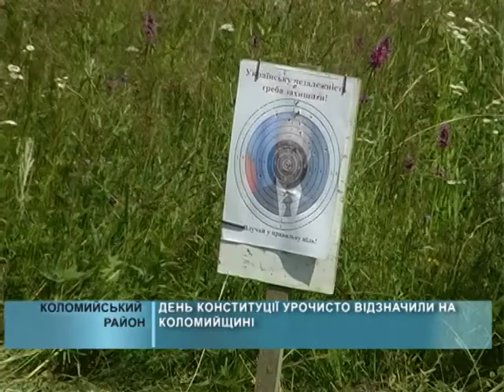2014 07 01 ДЕНЬ КОНСТИТУЦІЇ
З нагоди свята та до Дня молоді на Коломийщині організували сходження на Воскресінецьку гору, де молилися за Україну.